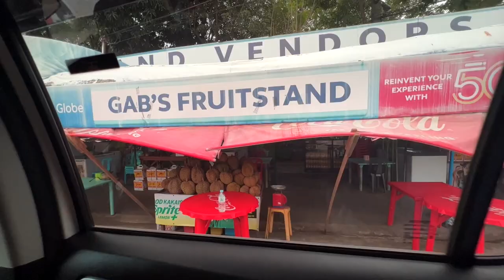DURIAN TASTING REACTION 🥴 13 EXOTIC FRUITS! 🥭🏝️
In this video we taste and rate 4 different varieties of durian and other exotic fruits including:

- Durian Puyat
- Durian Arancillo
- Durian Cobe
- Durian Native
- Marang
- Mangosteen
- Jackfruit
- Calamansi
- Mango
- Guava
- Papaya
- Pomelo... & MORE!

We will taste and rate all of these in this video, enjoy!

Timestamps
00:00:00 Let's Taste Some Exotic Fruits!
00:00:13 Meet the Taste Testers!
00:00:25 Buying the Fruits at Agdao Market!
00:00:52 Buying Durian at Magsaysay Park!
00:01:28 Preparing the Fruit!
00:01:43 Guava!
00:02:46 Pomelo! (or Suha!)
00:03:20 Calamansi!
00:04:28 Jackfruit! (or Lanka!)
00:05:15 Papaya!
00:05:46 Mango!
00:06:32 Lemon!
00:07:22 Mangosteen!
00:08:10 Marang!
00:09:22 Puyan Durian!
00:11:06 Arancillo Durian!
00:12:19 Cobe Durian!
00:13:29 Native Durian!
00:14:45 Comparing All the Durian Varities!
00:15:07 My Favorite and Least Fruit From Today!
00:15:19 Maia's Favorite and Least Favorite Fruit From Today!
00:15:50 Andrea's Favorite and Least Favorite Fruit From Today!
00:15:55 Paul's Favorite and Least Favorite Fruit From Today!
00:16:25 Special Message for My Mom!